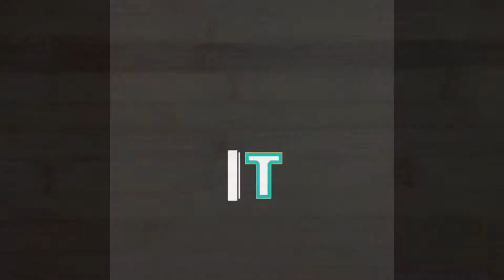Boot ka halwa | Hare chane ka halwa | Fresh Green chickpea sweet dish by treat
Recipe-
- Take 1 cup fresh green boot (green chana).
- Grind it.
- Take a pan, add 1/2 cup sugar.
- 1 cup water.
- Prepare a sugar syrup.

- Take a pan, add 1/2 cup ghee.
- Add the grinded mixture.
- Cook for 15 minutes on low heat.
- Add the prepared sugar syrup.
- Mix it well.
- Add 1/2 cup mawa.
- Mix it.
- Add 1 spoon elaichi(cardamon) powder.
- Add some dry fruits.
- Mix it.
- Boot ka halwa is ready to serve.

Do try the recipe.

By-
mommy's kitchen
mommy'skitchen
by treat
by Treat
by TrEat